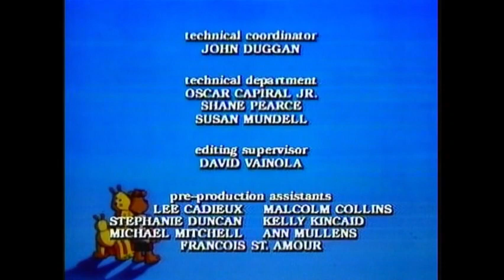The Adventures of Teddy Ruxpin: "The Six Crystals" | DVD Guide | (Disc 1; 2004) [HQ]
Part twos coming later. I actually own the rare DVD from 2004. This is one of my favorite 80s cartoons from DiC.